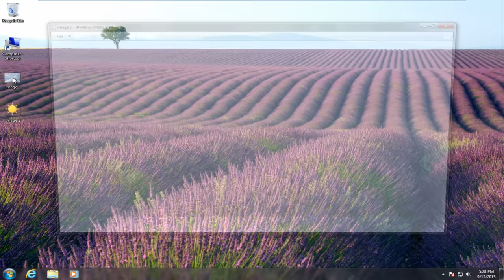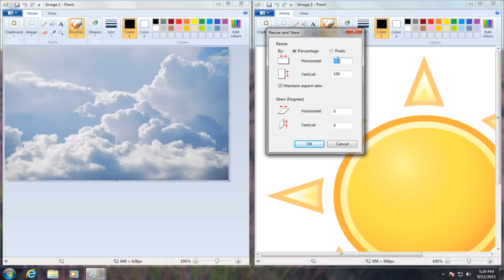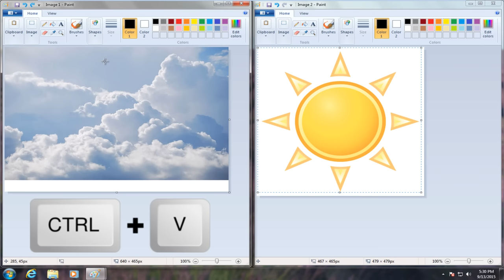How To Put One Image On Top Of Another Image in Microsoft Paint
How to overlay images in Microsoft paint.